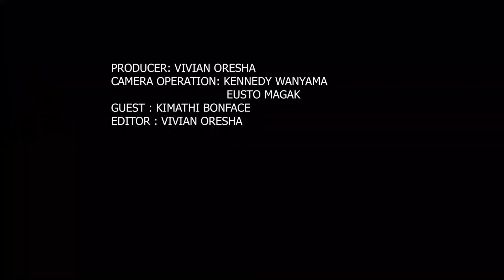Be your own boss 😎😁 how to start small follow your niche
This video is about youths empowerment on economic sector, through a story of a Young business man who started small and now having five businesses while still a student.